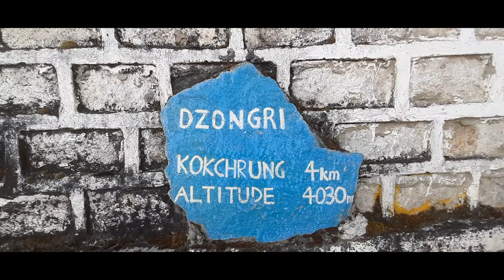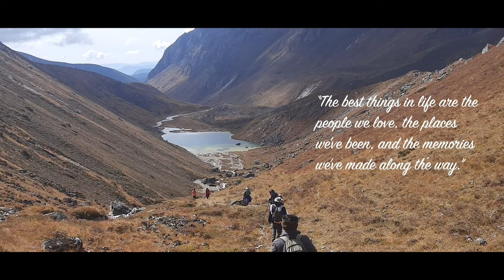Dzongri/Goechala Trek Vlog | Canon eos R | Samsung M31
The Dzongri and Goechala trek is no doubt one of the best trek in Indian Himalayan region, thus mentioned in the diaries of every trekker. We started our trek from Yuksom, West Sikkim, which is also The first Capital of sikkim, follows a gradual climb to Tshoka through the dense tropical forest. Between the trial till Tshoka you can witness beautiful flowers, rivers, waterfalls, mountain range etc. From Yuksom till Tshoka it almost takes 7/8 hours of walking. Though it was little tiring for every trekkers till Tshoka but the sunset and the night full of stars will definitely makes you feel worth it. Next morning you can witness beautiful sunrise over Mt. Pandim and explore Tshoka for a while, which allows you to witness beautiful lake and monastery and the lifestyle of people living there in Tshoka for a couple of months. After exploring Tshoka we started again for Dzongri base camp, In between you can witness beautiful trail which almost covered by Rhododendron tress and have to walk through logs. After hours of walking you'll. reach Phindang, Phidang is a resting point from where you can divert your route to Goechala but that's a bad idea.  None trekkers want to miss Dzongri ,so for that from Phidang you have to start walking again for a couple of hours till Dzongri, In between you'll reach another resting point that is Maney Dara, and the best thing about Maney Dara is you can call your loved ones, which means you literally get full network on your Jio sim. So after relaxing couple of hours in Maney Dara finally you'll reach your first point that is Dzongri base camp.
Take good rest in Dzongri base camp, acclimatize yourself so that you won't miss beautiful Sunrise next morning over the Dzongri top.
Early morning by 3:30 am you have to start for Dzongri top from base camp so you'll reach by time on top to witness beautiful sunrise & 360 degree view of the entire Sikkim & Darjeeling Himalayas. Ranging from far east ,  the whole North and expands till Bhutan touching horizons of West. Rathong, Kokthang, Frey peak, Kabru North, South & Dome, Khangchendzonga, Pandim, Narsing, Tinchenkhang, Simvo are amongst them to name a few major ones.

After Dzongri Top we started for Thangsing, where we hult for a night. In between, towards Thangsing you'll witness picturesque landscapes over the trail and after hours of walking you'll reach Kockchurong and can rest there for couple of hours. After couple of hours of walking from Kockchurong you'll reach Thangsing. Thangsing is a beautiful valley and also a last base camp before Goechala. After Thangsing there is Lhamu Ney which is also another base camp, but mostly trekkers prefer Thangsing for hult, so prabably we consider Thangsing as last Base camp.

For Goechala you have to start at midnight that would be almost 2/3 am. The reason behind starting early is the sunrise above the mountain range and the good weather. IF you start late than of course you'll miss sunrise but besides that you won't be able to summit also.

so finally best month to visit Dzongri/ Goechala trek

October is usually a good time to trek this route.
March-May and September-December